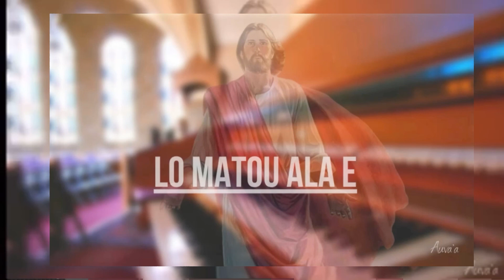Lo Matou Ala e